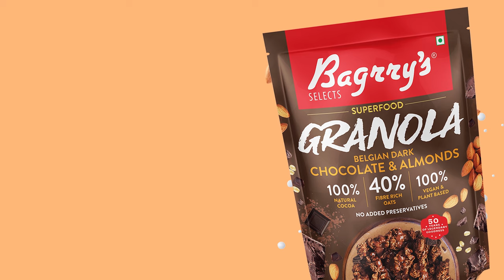Bagrry's Superfood Granola with Belgian Dark Chocolate & Almond - Video Ad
Bagrry’s Superfood Granola is deliciously nourishing, oven-baked breakfast cereal that is loaded with the world’s finest superfoods such as Fibre Rich Oats, Californian Almonds, Protein Packed Quinoa, Belgian Dark Chocolate, Whole Wheat and Crunchy Rice. High in Fibre, Protein Rich and with 100% vegan ingredients, we bring to you our yummiest chocolaty multigrain breakfast experience ever with its crunchy goodness in every bite.